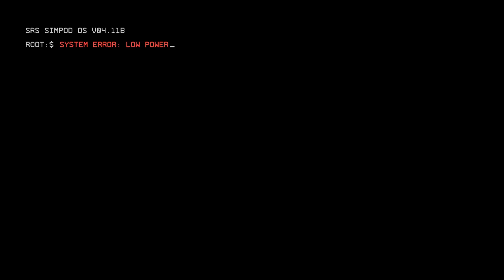Titanfall 2 Campaign - Part 1 "BT-7274" (no commentary)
The new Titanfall game has a single player mode. I think thats nice.